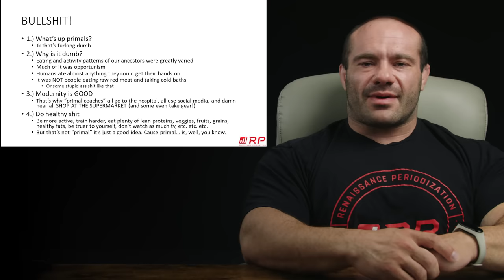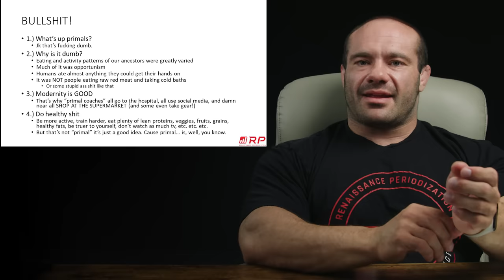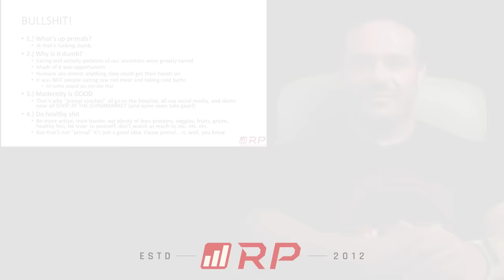Primal Is BULLSH*T!